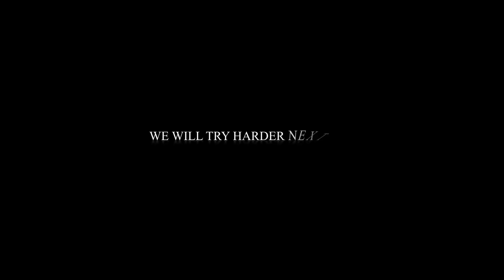THE POWER OF ABS ROLL OUT